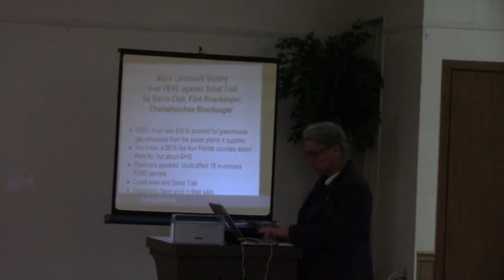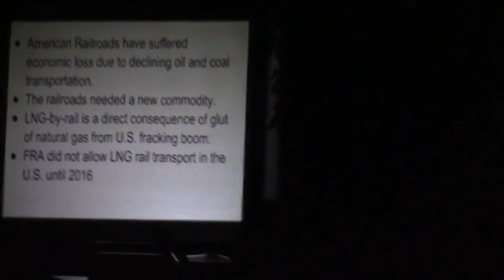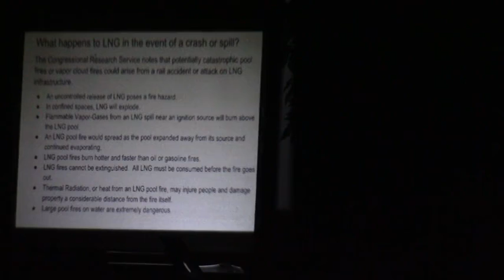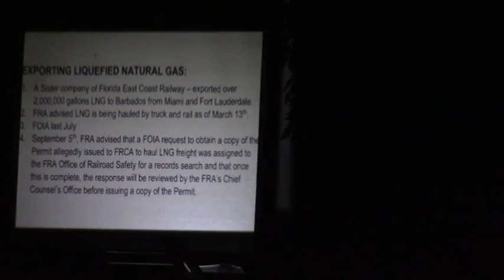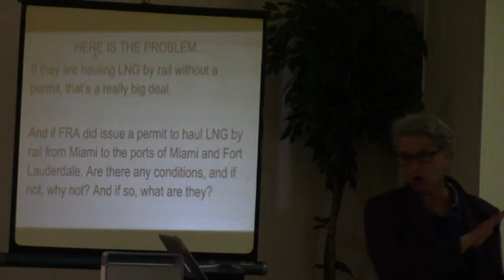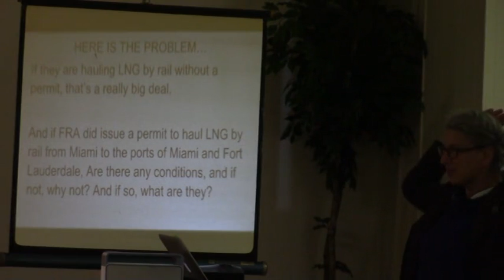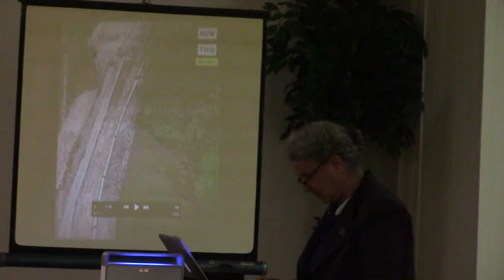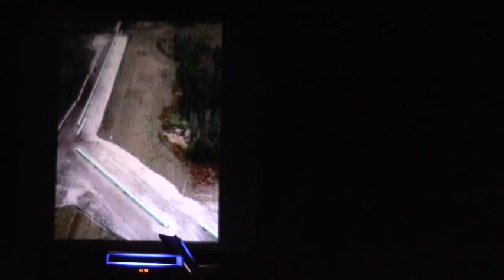LNG export --Cecile Scofield by Gretchen Quarterman @ Not so Fast, Sabal Trail 2017-09-07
at Live Oak Woman's Club, Live Oak, Florida, 7 September 2017.